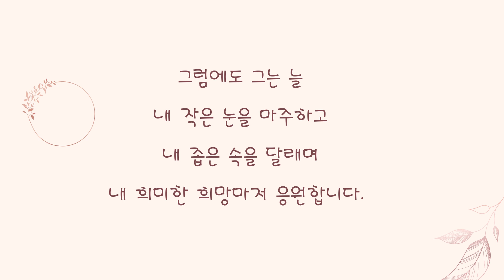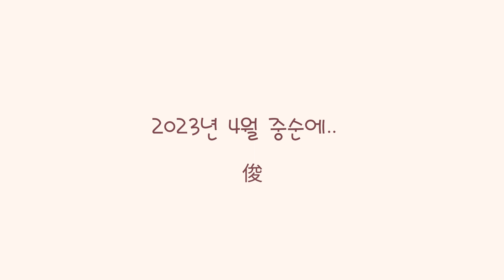[글] 그를 사랑한 이유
그를 사랑하는 이유

운명(運命)을 희망했으나
우연(偶然)의 반복으로
늦은 나이에
그와 새로운 인생의 집을 지었습니다.

그는 나 하나를 얻으려
그가 가진 둘을 내려놓았으나
난 그를 위해 내려놓을 것이 없었습니다.

그럼에도 그는 늘
내 작은 눈을 마주하고
내 좁은 속을 달래며
내 희미한 희망마저 응원합니다.

모난 내 꼴을 무던히도 견디더니
언제부턴가 그가 나와 닮아 있음을 보고
알았습니다.

우연(偶然)이 우연(偶然)이 아닌
운명(運命)이었고
그를 위해 내려놓아야 할 것이 바로
나 였음을..

2023년 4월 중순에..俊